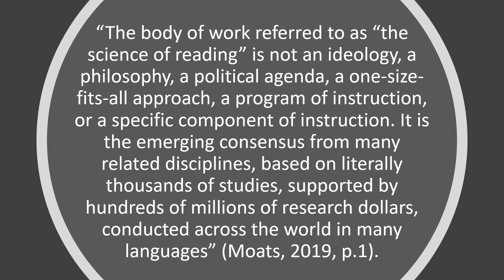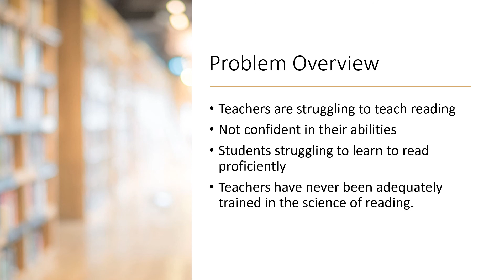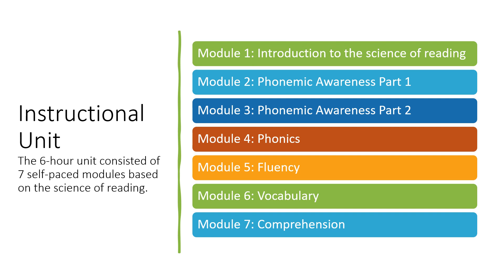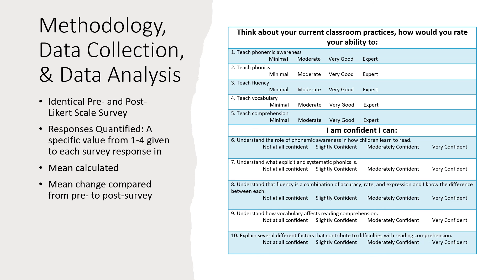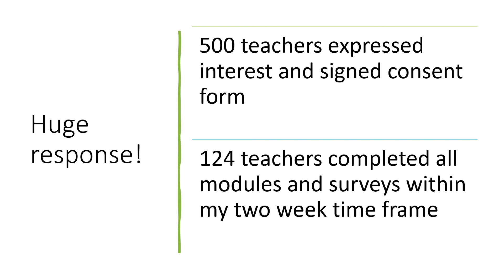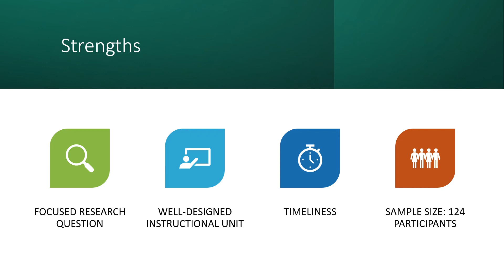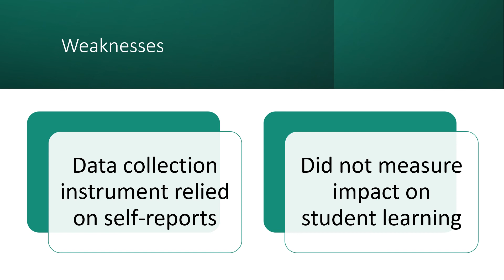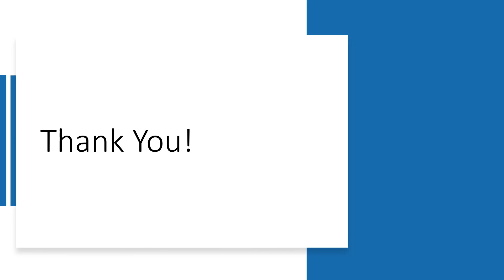Teacher Confidence in Implementing the Science of Reading-an Action Research Study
This is my presentation presented to WGU on the action research study I completed for my master's program in Curriculum and Instruction.